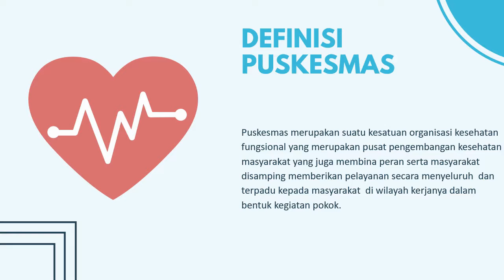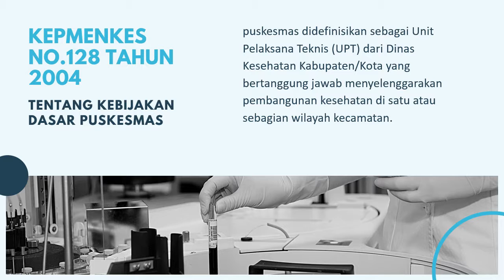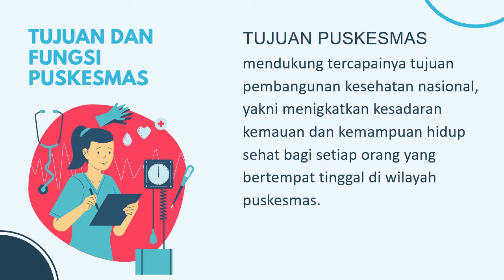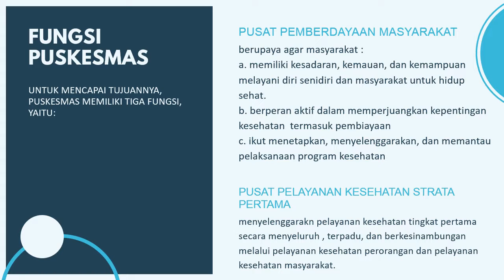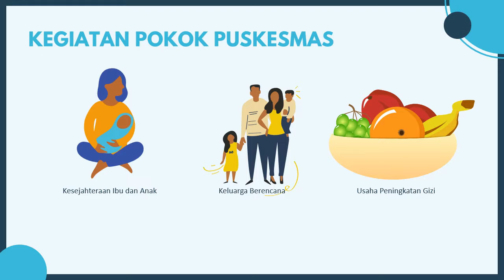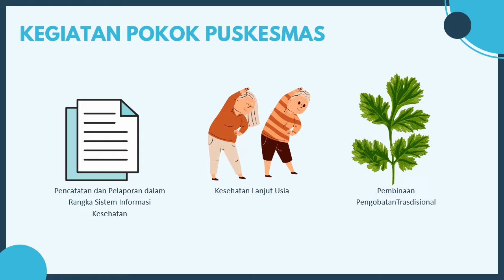Materi SMK Kesehatan : Puskesmas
Materi ini adalah salah satu materi pada mata pelajaran K3LH untuk siswa SMK Kesehatan program studi Farmasi Klinis dan Komunitas.

Aisyah Family is part of Yuuki Entertainment Tulungagung